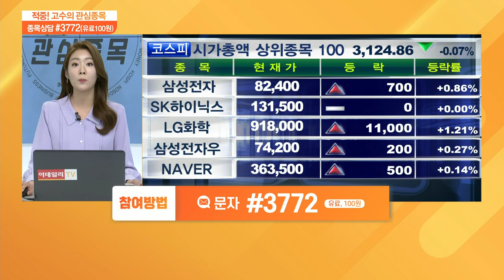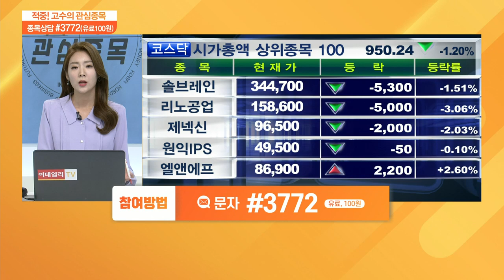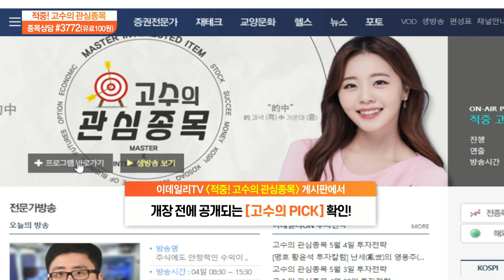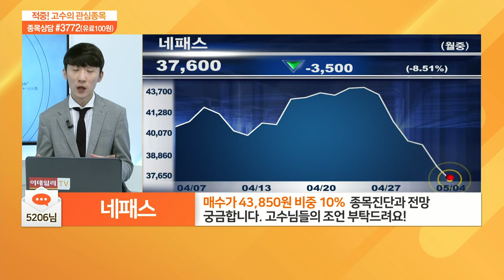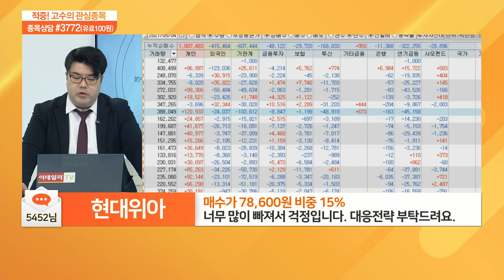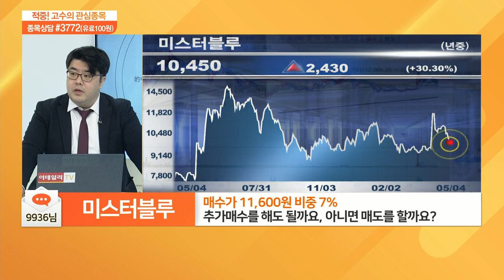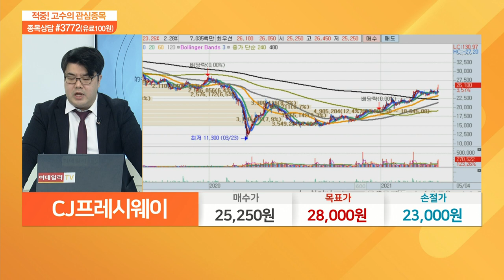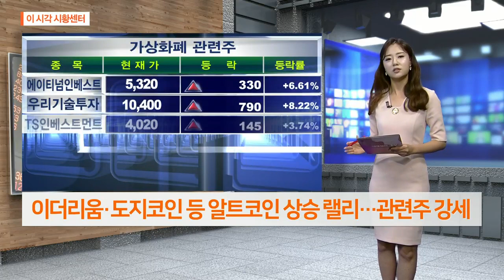적중 고수의 관심 종목 20210504